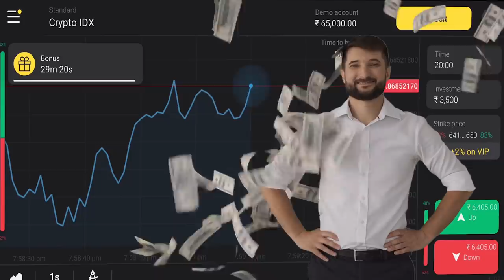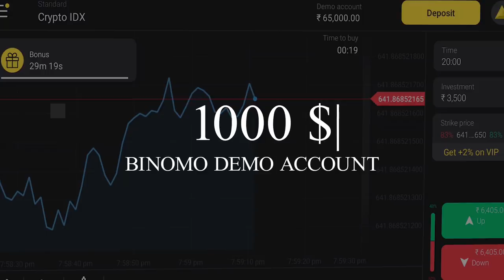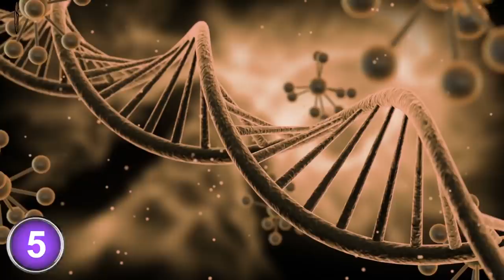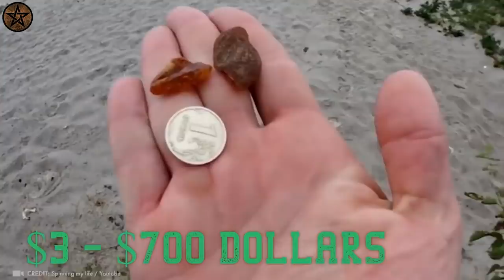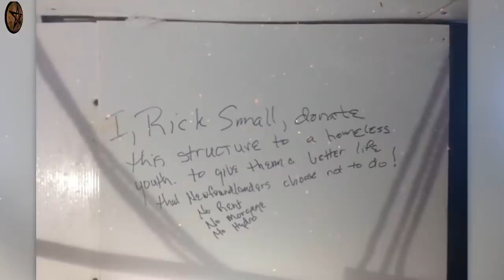കടൽത്തീരത്ത് അടിഞ്ഞ വിചിത്ര വസ്തുക്കൾ | The Strangest Thing Washed Up On The Beach